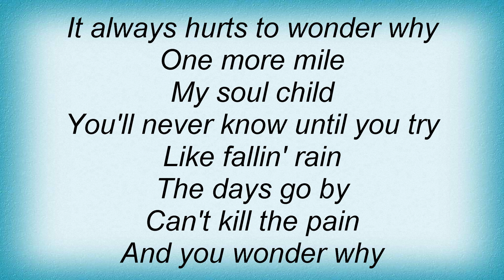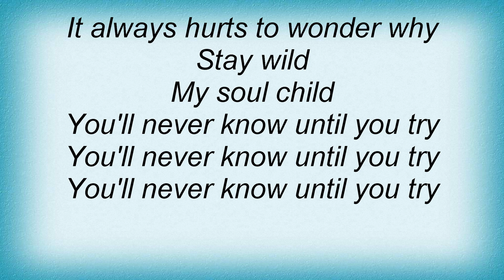Shawn Mullins - Soul Child Lyrics